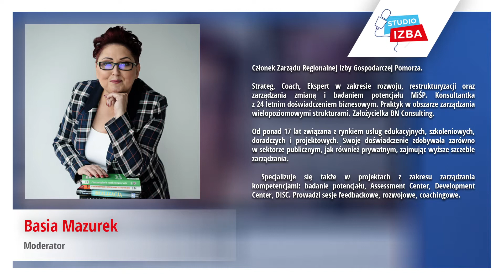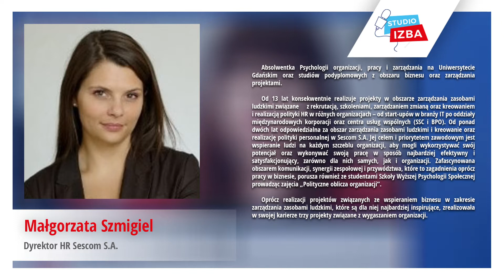Zdalny onboarding | Studio Izba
Przeniesienie się z biura do świata wirtualnego dla większości firm okazało się wykonalne. Jednak prawdziwe wyzwanie pojawiło się podczas zdalnej rekrutacji.